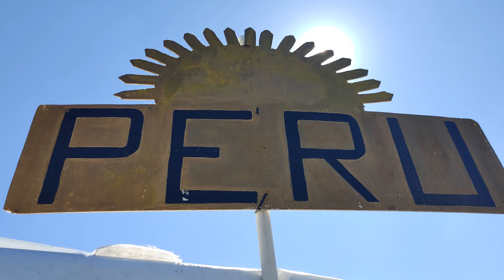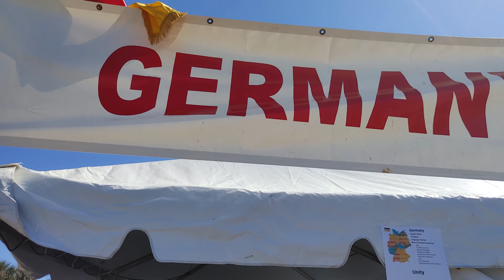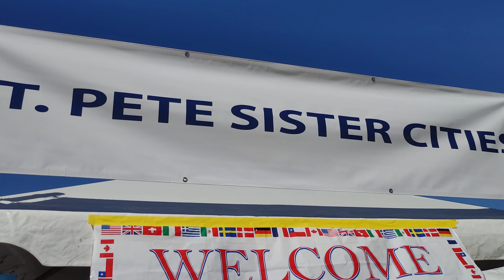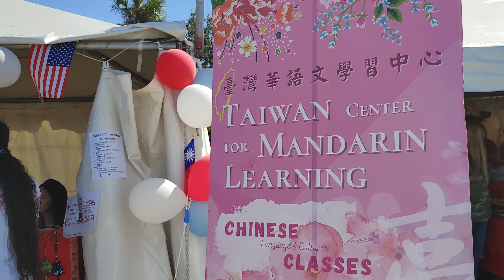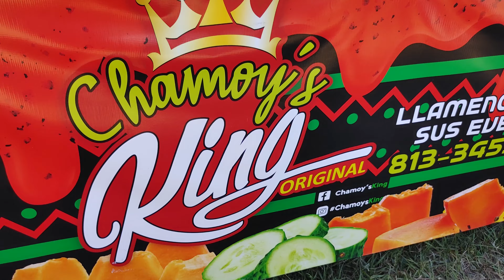folk fair 10 22 22